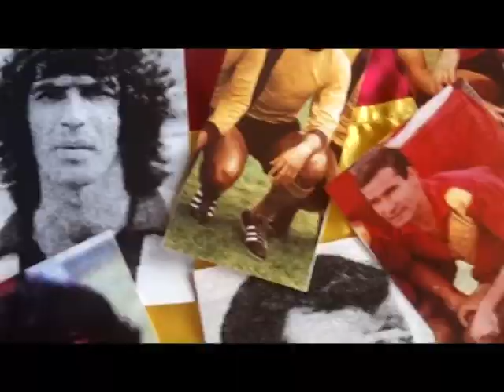COPA LIBERTADORES 1983 UNIVERSITARIO DE DEPORTES 2 VS DEPORTES TOLIMA 2 FUTBOL EN VINILO TV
LOS MEJORES GOLES DE LA HISTORIA DEL DEPORTES TOLIMA LO HIZO EL RATON ECHEVERRY  GOOOOOOOOOOOL MARADONIANO,,,,DISFRUTELO,